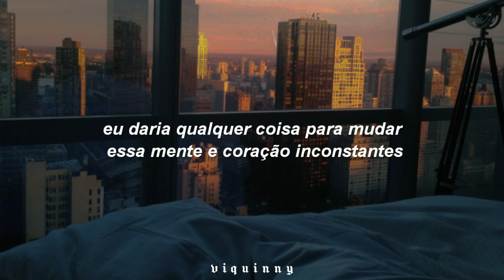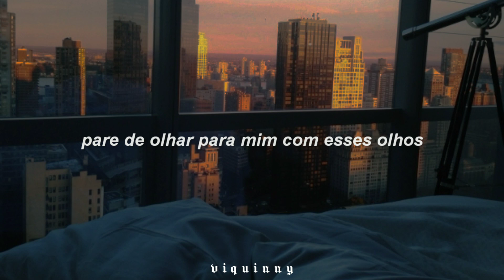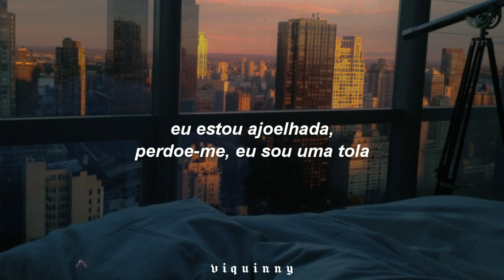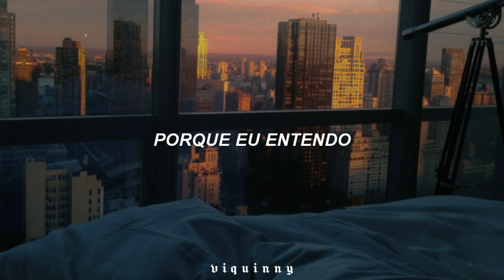ele nunca será como você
♪ Flume - Never Be Like You (Kai)♪

★ divulgação via direct

 GRUPO 1 DO CANAL:
GRUPO 2 DO CANAL:
GRUPO 3 (DIRECIONADO PARA +16)

letra:

What I would do to take away this fear of being loved
Allegiance to the pain
Now I'm fucked up and I'm missing ya
He'll never be like you
I would give anything to change this fickle-minded heart
That loves fake shiny things

I'm only human can't you see
I made, I made a mistake
Please just look me in my face
Tell me everything's okay
Cause I got it

How do I make you wanna stay?
Hate sleeping on my own, missing the way you taste
Stop looking at me with those eyes
Like I could disappear and you wouldn't care why

Cause I got it (ooh)

I'm falling on my knees
Forgive me, I'm a fucking fool
I'm begging, darling, please
Absolve me of my sins, won't you?

Baby, baby please believe me
C'mon take it easy
Please don't ever leave me (ooh)